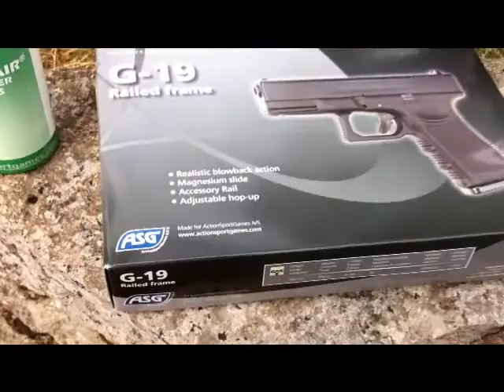[Airsoft] Review du glock 19 (G19) de chez ASG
voici ma nouvelle réplique mon glock 19 ou G19 , aller bonne vidéo =)